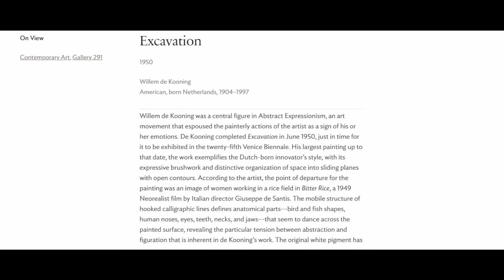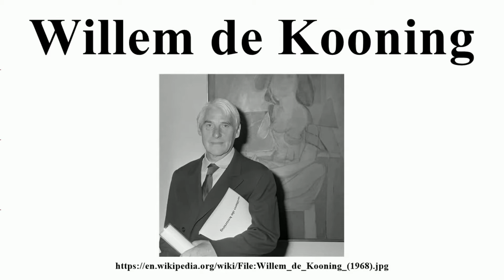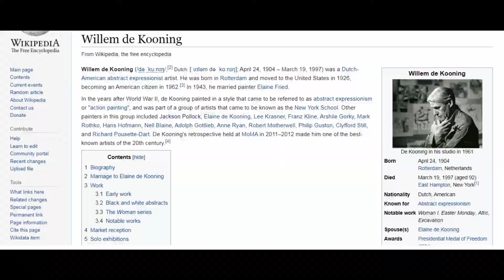Excavation by Willem de Kooning at the Art Institute of Chicago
See full Interactive video on Excavation by Willem de Kooning at the Art Institute of Chicago
Going to Illinois, Visit the Art Institute of Chicago and see these amazing collection of paintings and sculptures.